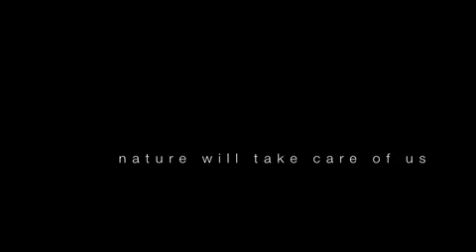Monterey Bay National Marine Sanctuary-Water Quality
Water quality video- what the concerns are, how to get involved, how to do your part in improving water quality.